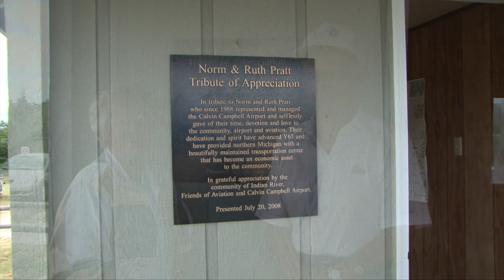Fun at the Indian River Airport July 2008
This video is a look back during SummerFest 2008, when hundreds of people gathered at the Campbell Pratt Airport in Indian River to tour the facilities and to watch up close as the famous Budweiser Clydesdale Horses put on their incredible show. It was a day that most of those kids will remember their whole life. A day many of them had their first ride in an airplane.  Events like this at the airport benefit our whole community.